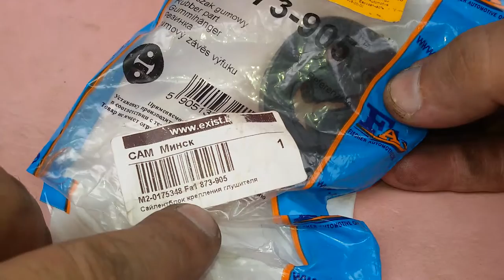Замена сайлентблока крепления глушителя на Daewoo Matiz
Fa1 арт.873-905 Сайлентблок крепления глушителя стоимость 0,96$ Материал Резина
General Motors арт.96348858 Сайлентблок крепления глушителя Материал Резина
HJS Leistritz арт.83 48 7976 Кольцо подвески глушителя 2,7$ Материал Этилен-пропиленовый каучук